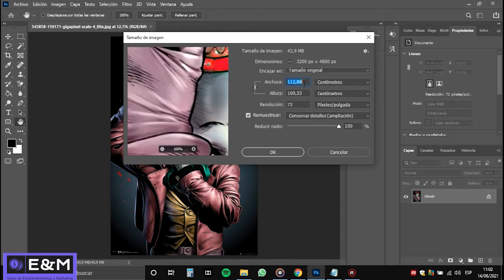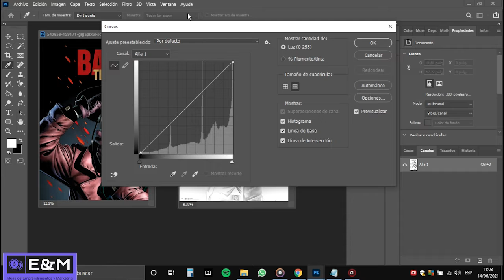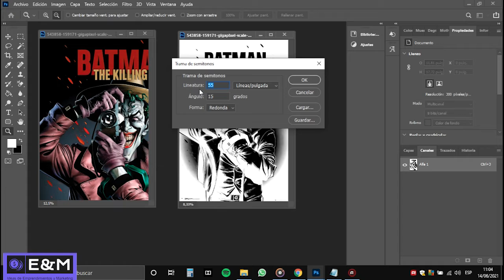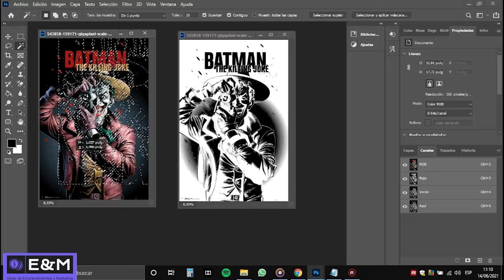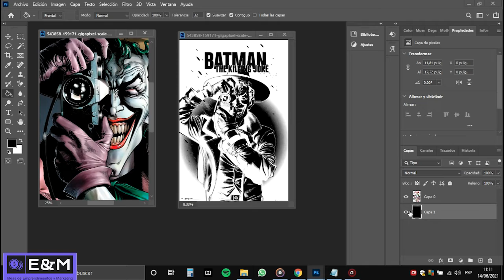Quitar Fondo Negro de Imágenes para imprimir o Estampar Camisetas con Impresora DTG o DTF